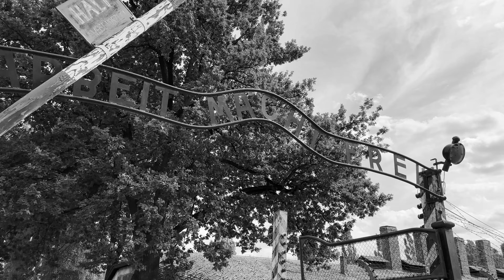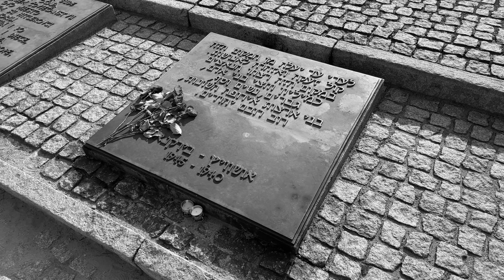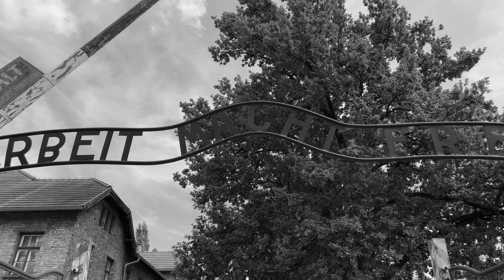Pologne (incontournables) Auchwitz et Mines de sel de Wielizka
Pologne. Auschwitz et les mines de sel de wielizka.

Aushwitz
Il faisait froid ce matin-là, et ce froid semblait peser sur l’atmosphère sinistre, nous nous tenions devant d’immenses grilles de métal rouillé.
Passionné par les récits du passé et Martine toujours en quête de capturer les fragments d’histoires oubliés, nous étions venus à Auschwitz pour ressentir ce que des milliers d’Ames avaient endurés, mais ne nous avait préparé à cette triste réalité. En entrant dans ces camps, un silence lourd, aucun oiseau ne chantait comme si la terre elle-même portait le poids des horreurs qui s’étaient déroulées ici.
Nous pénétrons dans un baraquement, à l’intérieur l’air est oppressant, des rangées de lits superposés remplissent l’espace. 700 personnes s’entassaient ici dans les dortoirs dormant à trois ou quatre par lit affamés battues, malades, des corps décharnés, des regards vides de tout espoir.
Nous nous sommes dirigés ensuite vers les douches, le lieu ou les déportés pensaient se laver après leur voyage harassant dans les wagons bondés. Nous nous tenions devant les portes de ces douches, ici l’eau ne coulait pas, mais seulement la présence d’un gaz mortel. Des milliers de vies furent brutalement éteintes dans ces pièces
Nous sommes passés ensuite par les crématoriums, ou les corps des victimes étaient réduits en cendre, une odeur fantôme semblait encore planer dans l’air.
Devant les montagnes de chaussures, les cheveux entassés dans les vitrines, les prothèses, les vêtements d’enfants la réalité s’abattait sur nous. Ces simples objets devenaient les derniers témoins d’un crime impensable.
En quittant nous avons pensé ne pas seulement visiter un lieu historique, mais pénétré au cœur même de l’inhumanité.
Auschwitz nous a montré non seulement la véritable profondeur de la cruauté humaine, mais aussi l’importance de ne jamais oublié

Les Mines de WIELICZKA
Dans les profondeurs obscures des mines, loin de la lumière, des vies se sont tissées à travers les siècles, parfois brisées par des dangers silencieux de ces mondes souterrains.
Imaginez vous dans la mine de Wieliczka, une mine de sel ou les hommes descendaient chaque jour dans les tunnels sombres, leurs lampes vacillantes faiblement et leur souffle résonnant contre les parois humides du sel.
Un jour, un jour comme les autres, les hommes descendaient dans le ventre de la terre guidés par leurs habitudes et le désir de subvenir aux besoins de leurs familles. Ce jour-là, quelque chose était différent, un murmure inquiétant dans les murs, une humidité plus dense qu’à la coutumée, les plus anciens sentaient dans leurs os qu’une catastrophe se préparait. Alors ils creusèrent ignorant le pressentiment de danger imminent.
Soudain, un cri déchira la mine. Les murs tremblèrent et l’eau glaciale et impitoyable, jaillit d’une fissure de la roche. En quelques instants les galeries les plus basses furent inondées. Les hommes hurlèrent pour appeler de l’aide mais le fracas de l’eau noyait leurs voix. Ils tentèrent de s’accrocher aux parois, leurs mains glissaient.
Ils comprirent dans ce dernier moment de conscience que la mine, ce lieu qu’ils avaient appris à aimer, aillait leur prendre la vie.
Ils furent nombreux à perdre la vie ce jour-là, des pères, des frères, des fils, tous emportés par l’eau traitresse qui s’était infiltrée
Quelques corps furent remontés, mais la mine gardée les autres comme un gardien jaloux de ses secrets. On raconte que l’on peut entendre parfois, les voies de ceux qui ont perdu la vie, un écho des âmes qui n’ont jamais quitté les profondeurs
Aujourd’hui les galeries de Wieliczka sont visitées par des milliers de touristes, mais peu d’entre eux savent qu’ils marchent sur les traces d’Ames perdues.
Les hommes de la mine de WIELICZKA ont voulu immortaliser cet évènement tragique, par des structures et chapelles délicates, chaque salle résonne de leurs souvenirs.